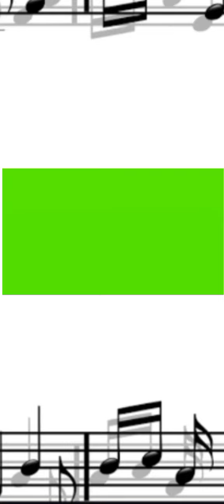Marampag Chacha Cover by: Randy Hindang